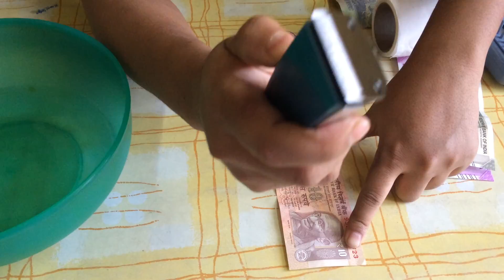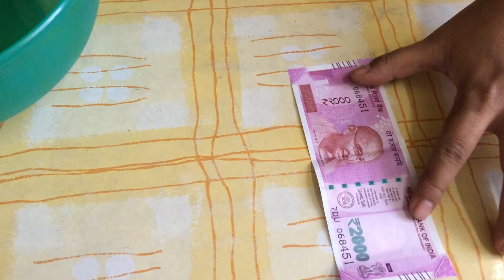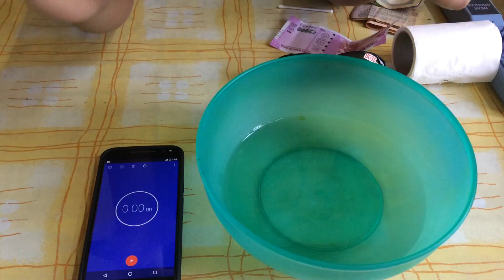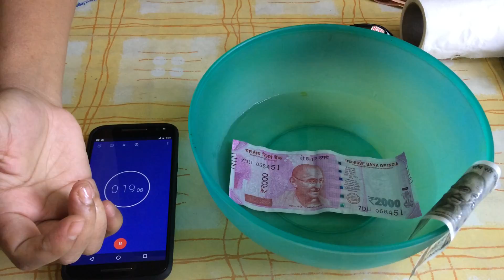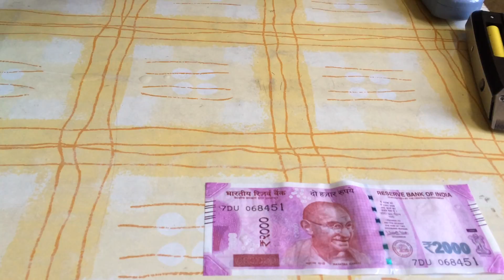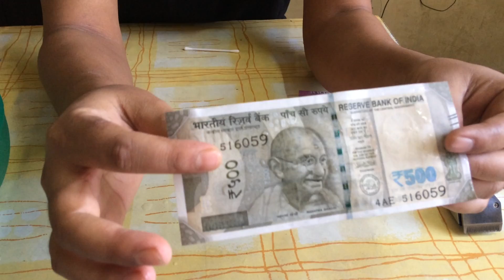new 2000 & 500 rupee notes,trimmer,water & u.v ray test